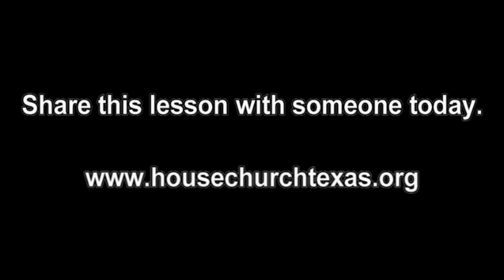Journey From Despair To Delight Pt.1 -Finding Lasting Happiness- Stockdale- Wed. May 3rd, 2023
Join Pastor Doug Dunnavant, as he and the congregation of House Church Texas- Stockdale begin a new Bible study Titled: From Despair To Delight. This lesson is Part 1 and is titled: Finding Lasting Happiness.